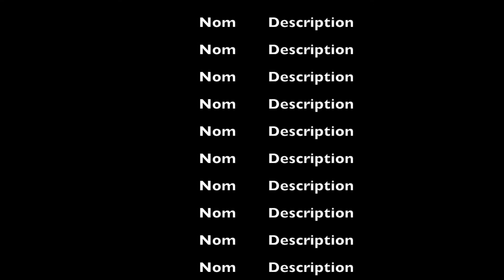LYNX YO REEL TV" [Saison2] EPISODE 9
"REEL TV" [Saison2]
EPISODE 9 @LYNXYO